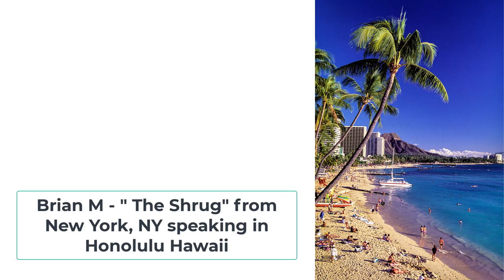BrianMHonHI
Brian M - "The Shrug" from New York, NT speaking at a conference in Honolulu, HI